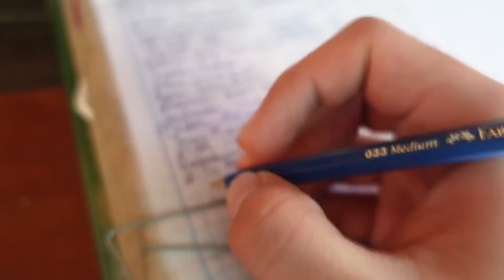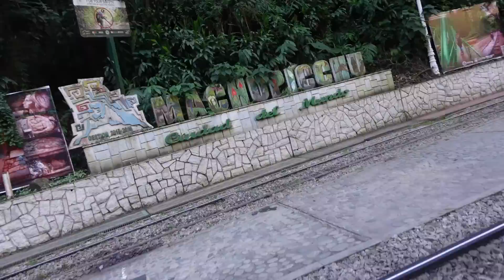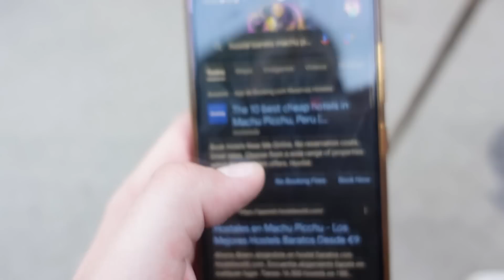NADIE SE ATREVE A ESTO EN EL MACHU PICCHU!!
Bienvenidos a una nueva aventura por las maravillosas tierras del Perú.

Hoy hicimos la famosa ruta de Aguas Calientes en la que vas inicialmente por la central Hidroelectrica. Luego debes viajar por más de de 3h a pie, al lado de las vías del Tren que te lleva hasta la ciudad de Machu Picchu. La famosa Aguas Calientes.

Si estas interesado en realizar esta ruta te invito y te recomiendo hacerlo con ellos ya que tienen gran variedad de Tours y también de precios.

Llevan mucho tiempo en el sector turistico de Cusco y són los mejores.

00:00 Más Adelante
00:27 Introducción de la Ruta
1:14 Viaje en Bus
6:28 Empieza la Ruta
21:34 Llegamos a Machu Picchu
23:21 Outro